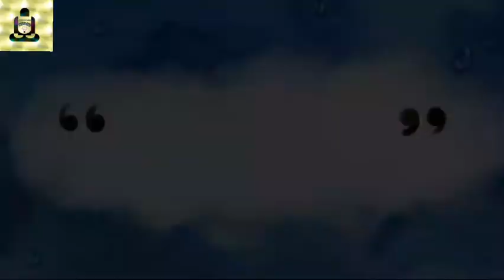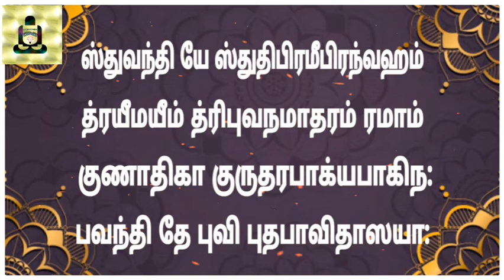SRI KANAKA DHARA STOTRAM PART -11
Namaskaram!!

Sri Kanaka Dhara Stotram is a great work by Adi Sankarar who is also known as an incarnation of Lord Shiva.

Sireesh has explained the 20th and 21st song of Sri Kanaka Dhara Stotram along with its connotation.

கமலே கமலாக்ஷவல்லபே த்வம்
கருணாபுர தரங்கிதைரபாங்கை:
அவலோகய மாமகிஞ்சநாநாம்
ப்ரதமம் பாத்ரமக்ருத்ரிமம் தயாயா: 20

ஸ்துவந்தி யே ஸ்துதிபிரமீபிரந்வஹம்
த்ரயீமயீம் த்ரிபுவநமாதரம் ரமாம்
குணாதிகா குருதரபாக்யபாகிந:
பவந்தி தே புவி புதபாவிதாஸயா: 21

Listen to Aadhyatmika Nidhi @Youtube

Listen to Aadhyatmika Nidhi @ Podchaser

Listen to Aadhyatmika Nidhi @ listen Notes

Listen to Aadhyatmika Nidhi @ Apple podcast

Listen to Aadhyatmika Nidhi @ Google podcast

SRI KANAKA DHARA STOTRAM PART-10

                                Regards,
                         SIREESH.N.M